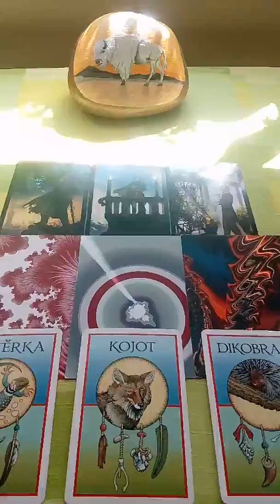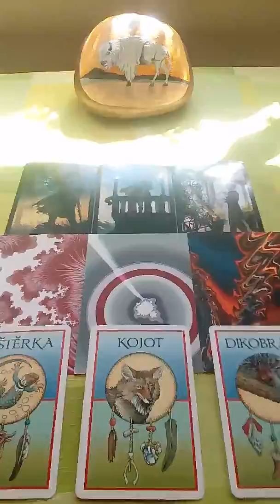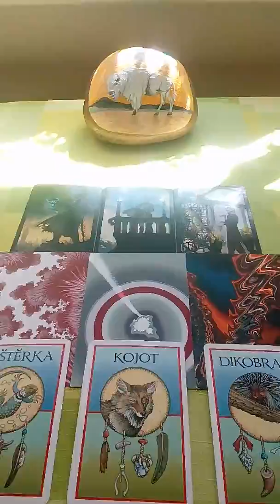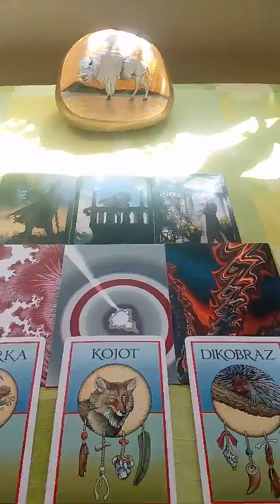Ryba vyklad na pristi tyden 29.9.2018